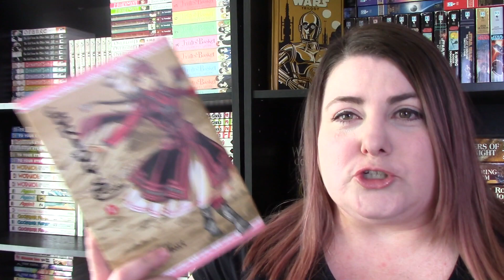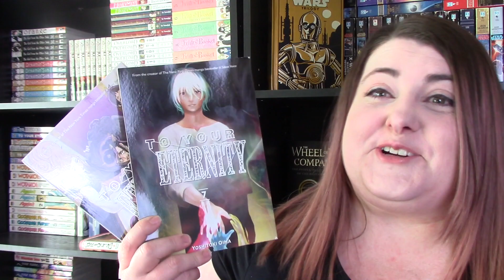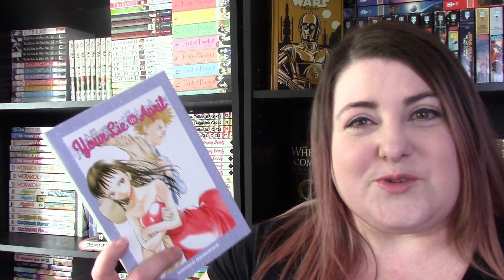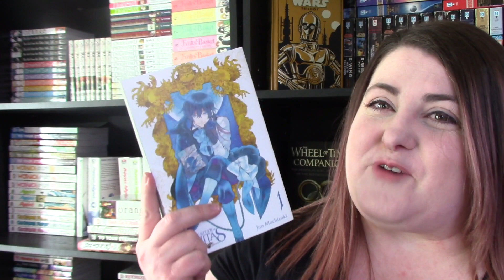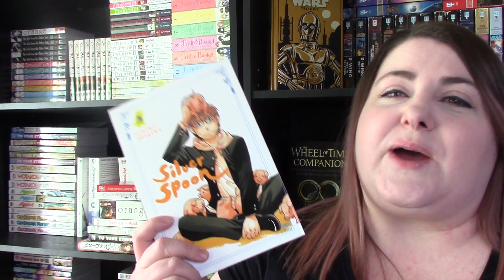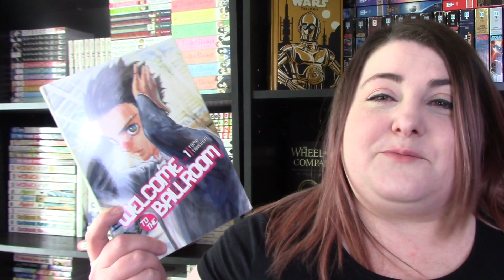Otakuathon 2019 TBR March 1-4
Hey friends!  I am participating in this readathon!

Here are all of the details you need to know!

OtakuAThon - March 1 - March 4
More details on Krisitn's blog post: